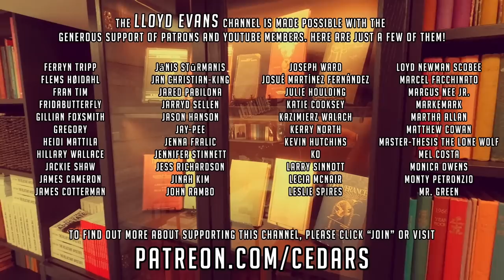Let's get this over with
Viewers of the channel are here given an opportunity to adjust to a drastic change in my appearance and understand the mid-life crisis/thought process behind it.